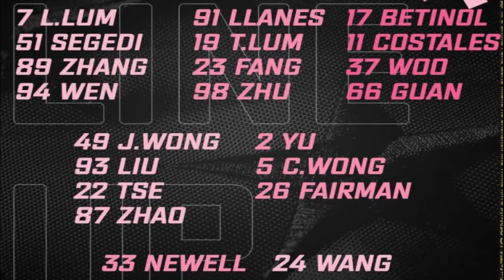周嘉鹰真了不起 扑救率达97.22% | Kimberly Newell helped KRS Vanke Ray with a 2-1 Win Over #1 Ranked Dynamo-Neva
Kimberly Newell helped her KRS team win over No. 1 ranked team in the league with over 97.22% save percentage.